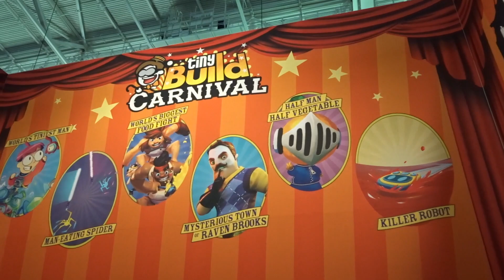The Adventures of PAX East 2022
Here we have our final pax east 2022 video for this season, until next year!